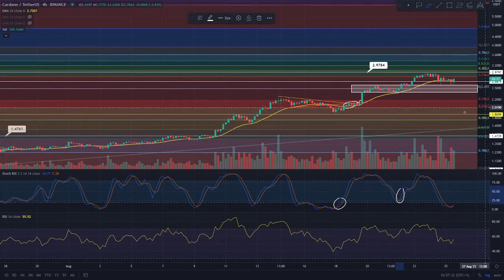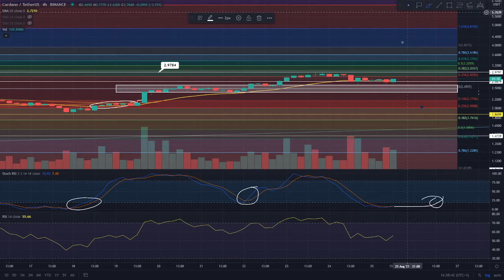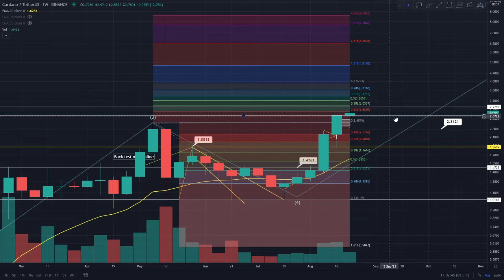ADA Cardano Daily Technical Analysis Update | Cardano ADA News Today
Crypto Research,  Cardano Daily Technical Analysis Video